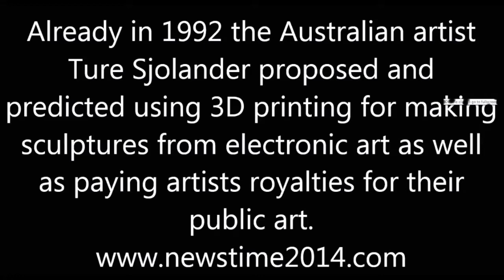ART AUSTRALIA 1992 - 2015 - "NOT GOOD TO BE AHEAD OF TIME IN AUSTRALIA" -Ture Sjolander 2015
Interview with Ture Sjolander 1992  on Australian Television about 3-D printing, computer assisted sculpture, Royalty for Public Art to the artists.
More on Vimeo.com
Good to be ahead of Time 1966
Google Image Search: Ture Sjolander